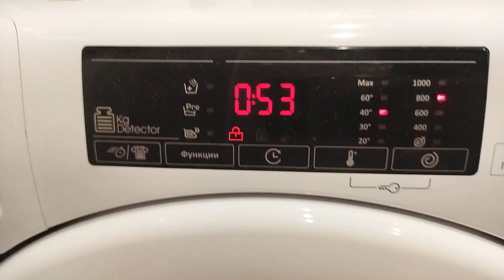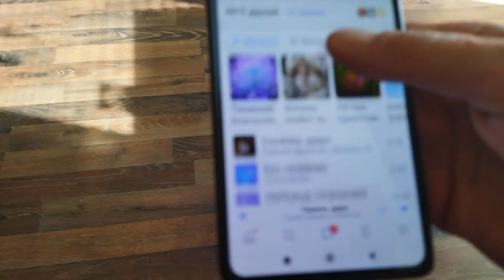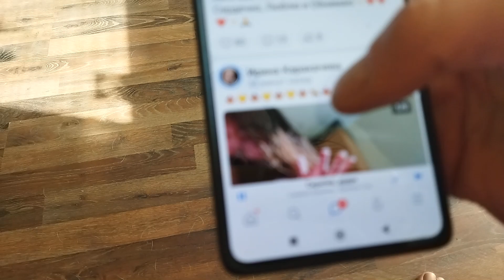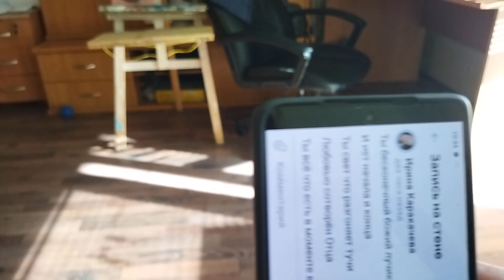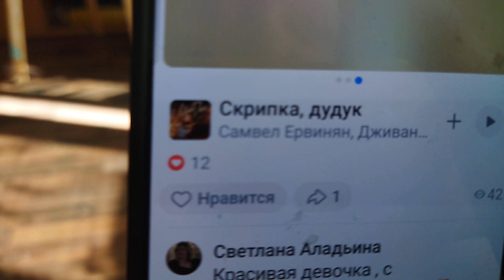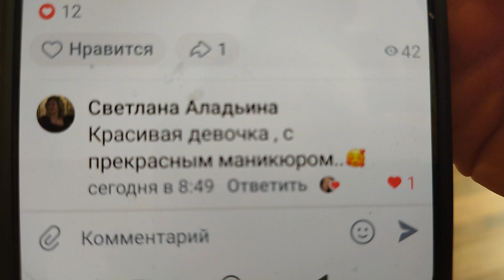У Бога мамины глаза 💞🌞💛🙏